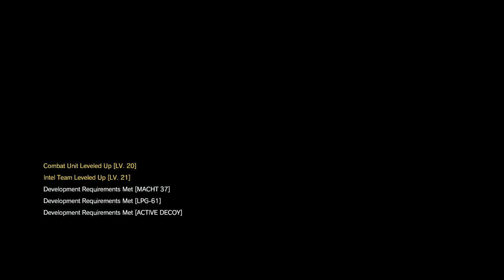Metal gear Solid 5 Phantom Pain Walkthrough gameplay part 15 lingua franca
This walkthrough contains gamelay, spoliers & cutscenes for the PC title Metal Gear Solid 5 Phantom Pain. The series will show the introduction, full single player campaign gameplay, cut-scenes, boss fights, most if not all side quest and the ending of the game.